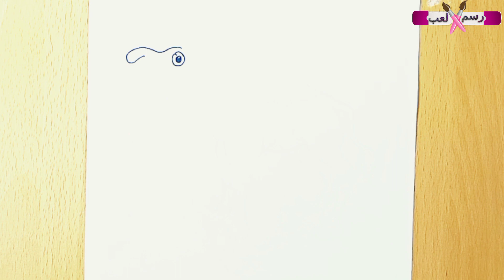كيفية رسم جمل | رسم جمل خطوة بخطوة للمبتدئين | تعلم كيف ترسم جمل | camel drawing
مرحبا بكم اصدقائى فى قناتكم رسم x لعب لتعليم الرسم للمبتدئين خطوة بخطوة
سوف نتعلم فى هذا الفيديو كيفية رسم جمل وهنتعلم رسم جمل خطوة بخطوة للمبتدئين وتلوينه فى نهاية الفيديو